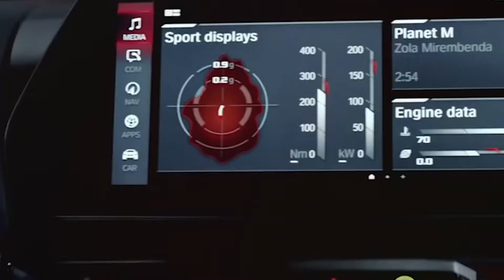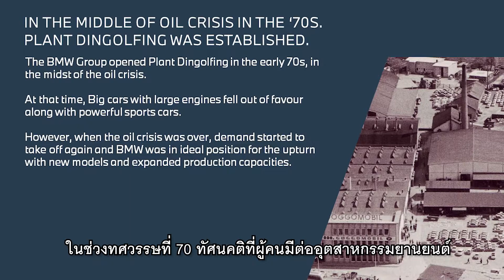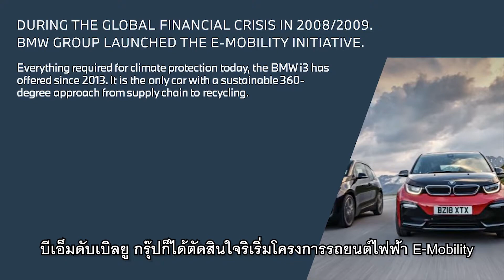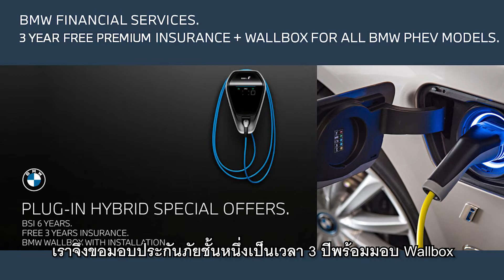BMW at BKK Motor Show 2020